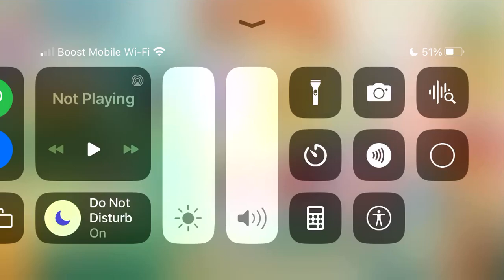Angry birds 2 daily challenge Wednesday August 9, 2023 boss Chef pig.￼